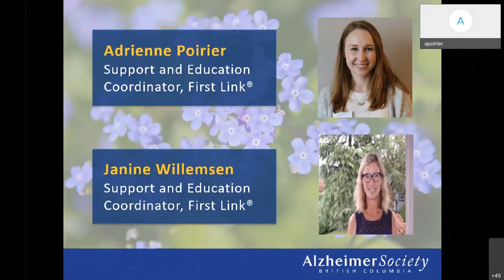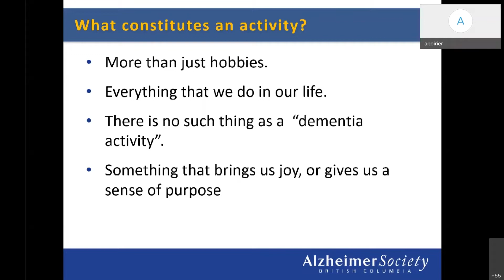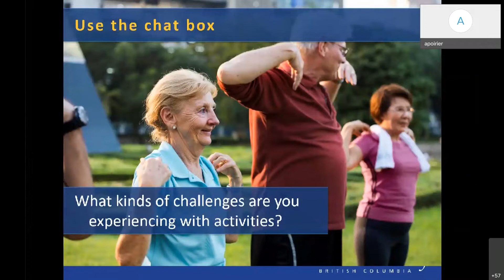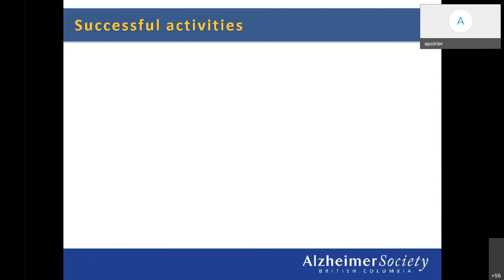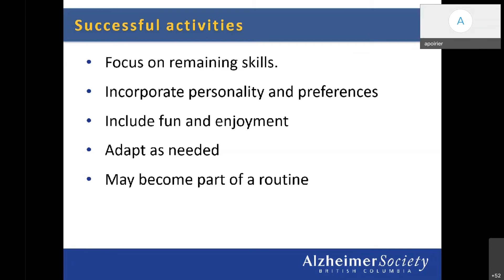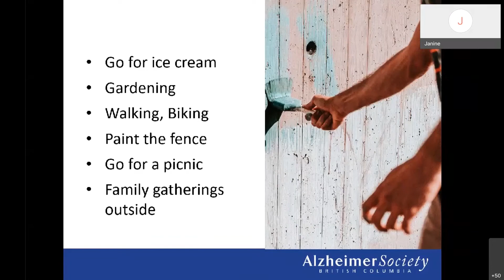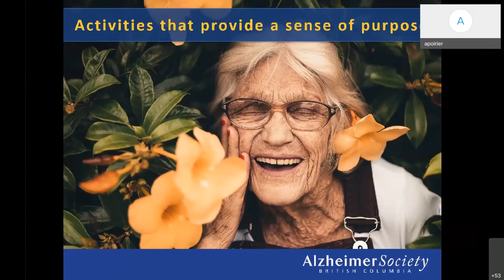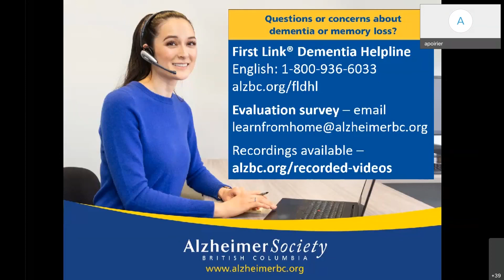Webinar I Activities for warmer weather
As the weather warms up and we move outside, explore the benefits of meaningful activities for families affected by dementia.